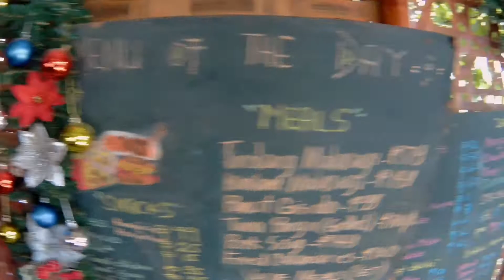CABANGLASAN RIDE|Feat.LADY RIDERS|MALAKING MAIS🌽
SupportLokal

Wazzup mga ka BisDak! Sorry medjo nabusy lang 😅

Shout out sa mga hanggang GC lang pag rides d na sasama 🤣🤣
Peace mga kuya ✌️

Shout out BUKIDNON PRETTY RIDERS 📣

Your Bisaya Motovlogger from Bukidnon 🇵🇭 Ride Safe ✌️